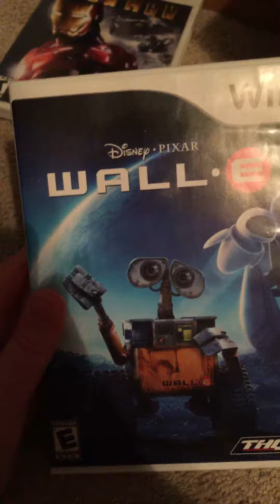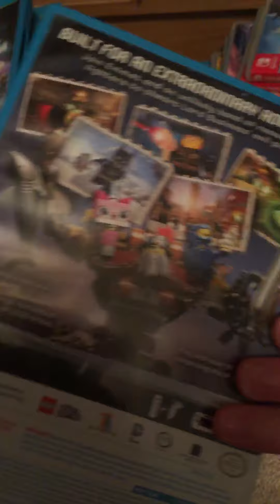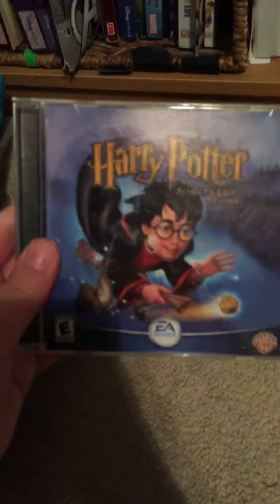My video game collection ( wii, Nintendo switch, N64, PC)